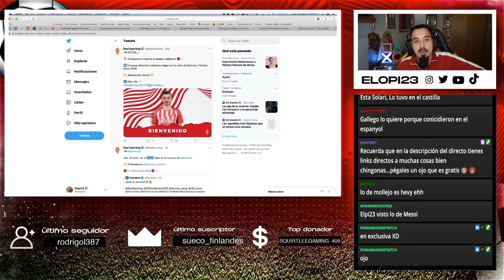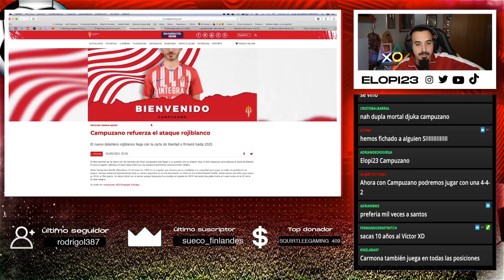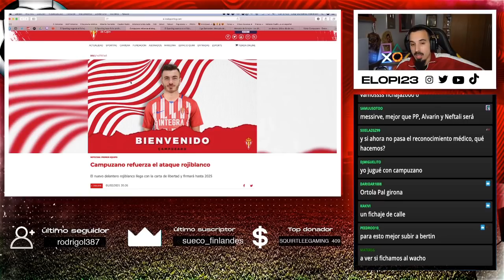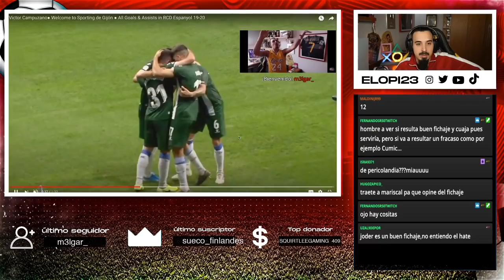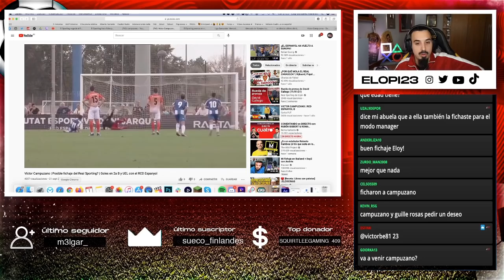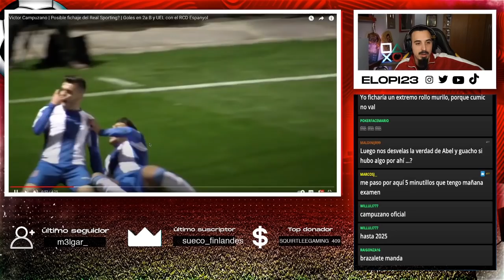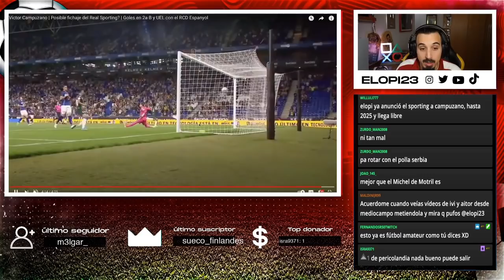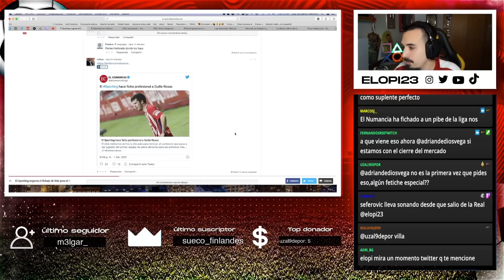¡CAMPUZANO FICHADO! ASÍ FUE LA REACCIÓN EN DIRECTO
Pues otro directo para la historia en twitch amigos!!